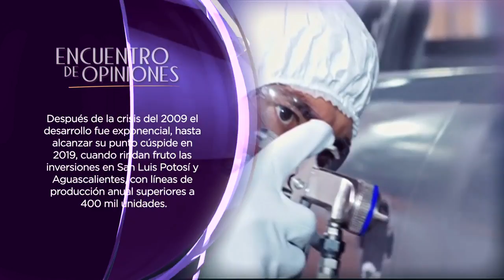Autos e industria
La firma del Tratado de Libre Comercio fue la llave de crecimiento, pero no de manera inmediata, tuvieron que pasar